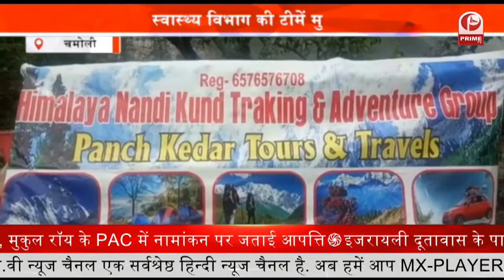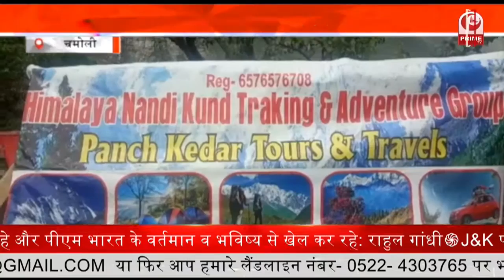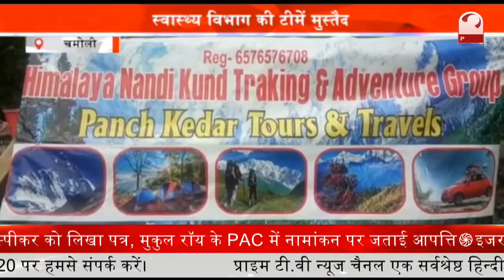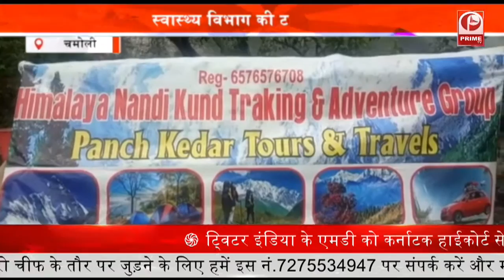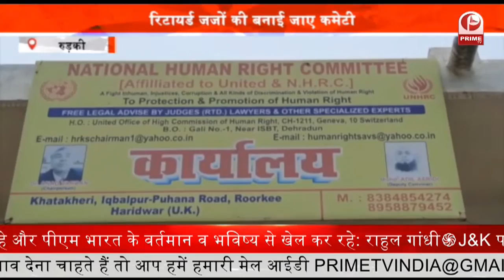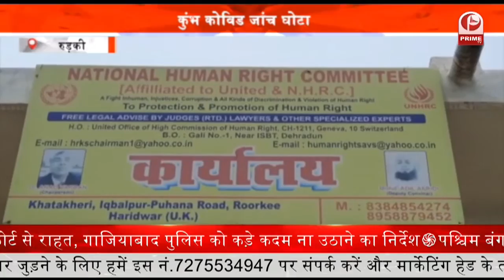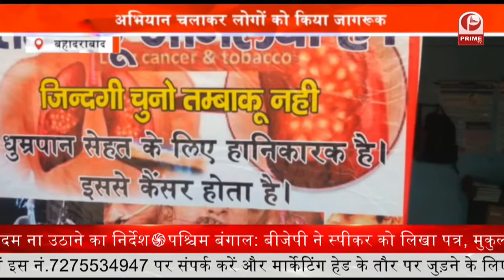Covid Test घोटाले में राजनीति शुरू : Protest Aganist UK Government || Prime Tv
.कुंभ मेले के दौरान कोविड टेस्ट में हुई गड़बड़ी अब सरकार के लिए मुश्किल बनती जा रही है. मामले को लेकर राजनीतिक दल भी सड़कों पर उतर आए हैं. आम आदमी पार्टी के कार्यकर्ताओं ने सरकार के खिलाफ जमकर विरोध-प्रदर्शन किया. चंद्राचार्य चौक से देवपुरा चौक तक पैदल मार्च निकालकर आप कार्यकर्ताओं ने सरकार के खिलाफ नारेबाजी की.